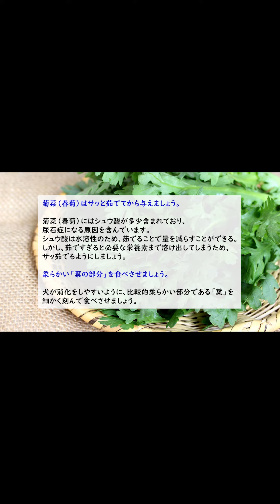《犬に与える食べ物》犬に菊菜（春菊）は与えても大丈夫？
菊菜（春菊）は、冬野菜（3～11月ごろ）の野菜として、鍋や炒め物、天ぷらなどの料理に使われてています。

そんな菊菜（春菊）は、苦みはあるものの栄養がとても豊富のため、優秀な食材と言えます。

菊菜（春菊）を犬が食べても大丈夫なのでしょうか？ご参考にしてみくださいね。